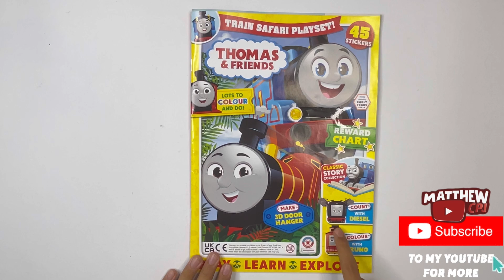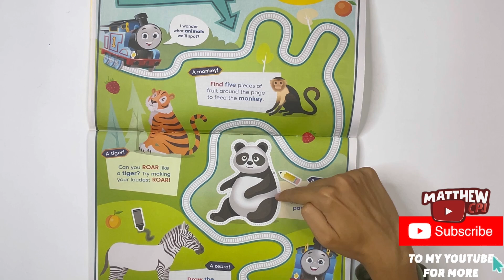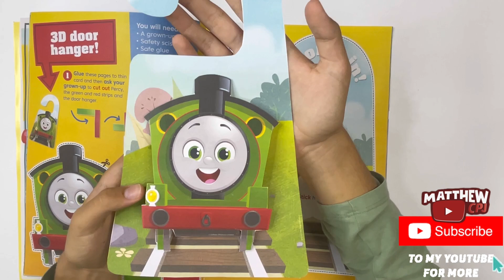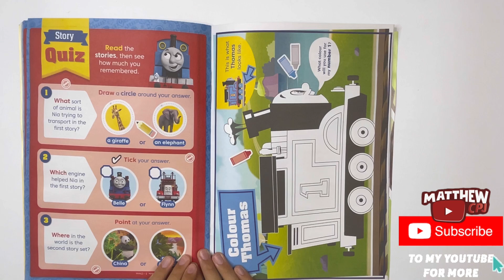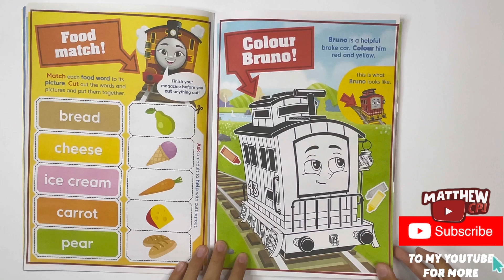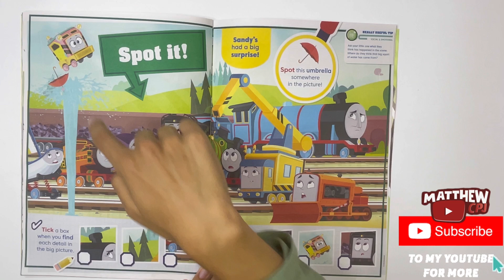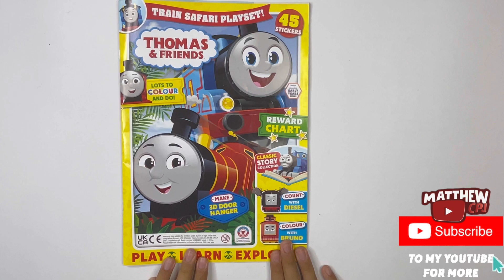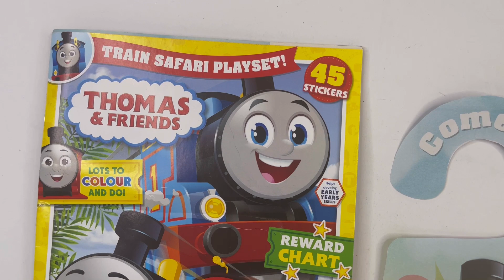Thomas and Friends magazine, issue 837, Jul/2024 with train safari playset!! 🚂🐘🦓🐒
Thomas and Friends magazine, issue 837, Jul/2024 with train safari playset!! 🚂🐘🦓🐒. . cbeebies thomasandfriends cbeebiesmagazine everyoneitsmybirthday thomasandfriends thomasandfriendstoys thomasandfriendsmagazine thomasandfriendsminis thomasandfriends thomas.and.friends @thomasandfriendsroblox @thomasandfriendsoficial @thomasandfriendsminishow legos_and_stuff27 thomasandfriendscollection thomasandfriendsfanart thomasandfriendsadventures thomasandfriendsallenginesgo @cursed i @Alzaar The Tank Engine